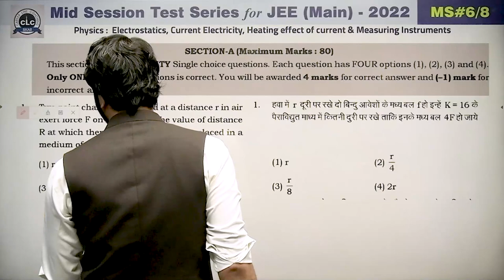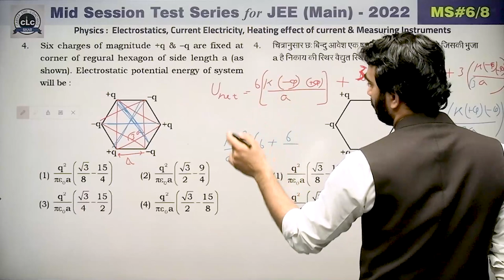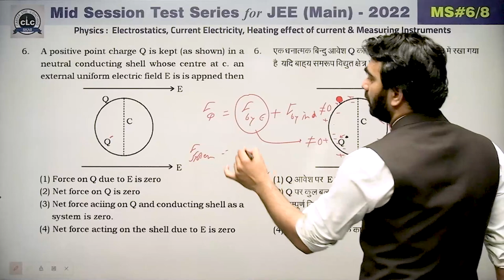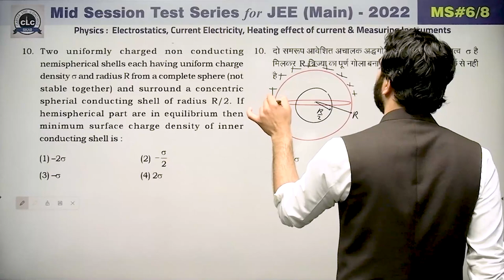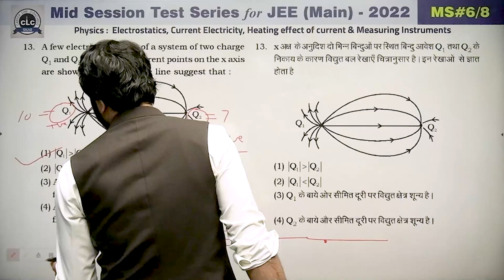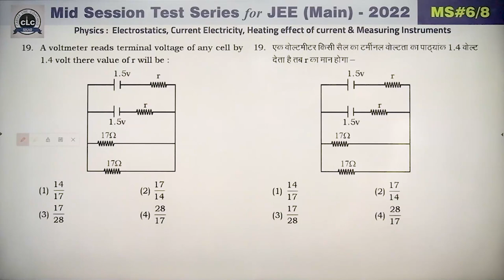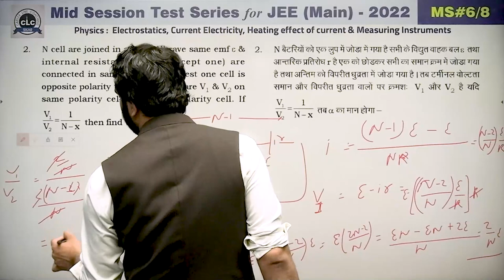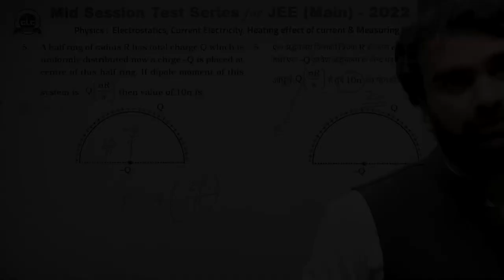JEE MAIN || PHYSICS || MID SESSION #06